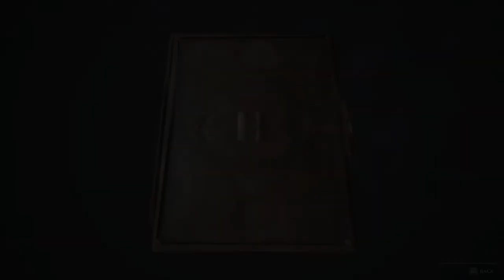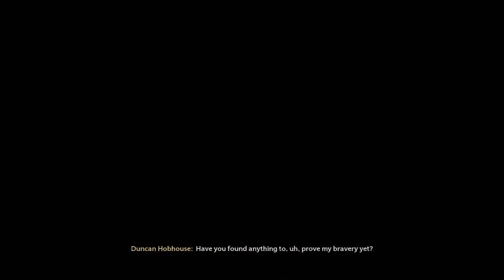Hogwarts Legacy #3 | Just one more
Arctic play game, perhaps with friend, perhaps not. You no like? Are you jokester? "crushes head like small can"

I release videos and stream at completely random times, mostly late night/early morning, so make sure you keep an eye out!

I play game, perhaps with friend perhaps not. You no like? Are you jokester? "crushes head like small can"